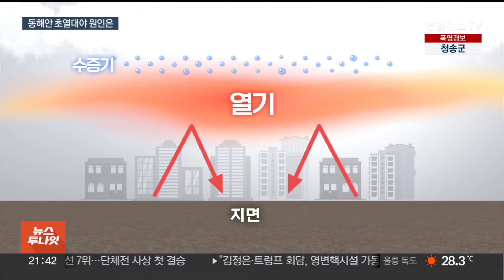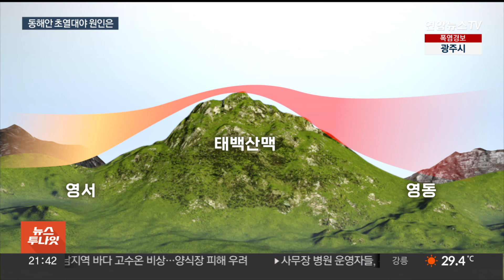밤에도 30도 '펄펄'…강원 동해안 초열대야 원인은? / 연합뉴스TV (YonhapnewsTV)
밤에도 30도 '펄펄'…강원 동해안 초열대야 원인은?

[앵커]

밤낮으로 찜통더위가 계속되고 있죠.

특히 강원 동해안으로는 밤 기온이 30도 아래로 떨어지지 않는 초열대야가 나타나고 있습니다.

이렇게 극심한 밤더위의 원인은 무엇인지, 임하경 기자가 보도합니다.

[기자]

계속된 폭염으로 연일 잠 못 드는 밤이 이어지고 있습니다.

올여름 평균 열대야 일수는 7.7일로 평년 치를 훨씬 웃돌고 있습니다.

가장 더웠던 여름으로 손꼽히는 1994년, 2018년과 비교하면 역대 두 번째로 많은 열대야입니다.

전국에서 연일 기록적인 밤더위가 기승을 부리는건, 장마철 내내 한반도에 쌓인 뜨거운 수증기 때문입니다.

수증기가 열기를 붙잡아 두는 온실기체 역할을 하면서 지면의 열이 빠져 나가지 못하는 겁니다.

특히, 강원 동해안으로는 때 이른 초열대야도 나타났습니다.

초열대야는 현재 기상청이 공식 사용하는 용어는 아니지만 열대야를 넘어서는 날이 늘면서 최근 들어 많이 회자되고 있습니다.

오후 6시부터 다음 날 오전 9시까지의 최저기온이 25도 이하로 떨어지지 않으면 열대야라고 하는데, 초열대야는 밤에도 최저기온이 30도 아래로 떨어지지 않는 경우를 뜻합니다.

뜨겁고 습한 남풍이 태백산맥을 타고 내려오면서 온도가 더 올라 강원 동해안에 유독 더 심한 밤더위가 나타나고 있는 것입니다.

[우진규 / 기상청 통보관] "우리나라는 북태평양 고기압 영향권에 들면서 남쪽으로 뜨거운 수증기가 유입될 수 있는 남서풍 영향을 받고 있습니다. 밤에는 열기가 태백산맥을 넘는 과정에서 더 뜨거워지는 승온 효과로 강원 영동을 중심으로 좀 더 밤 기온이 높게…."

열대야는 한동안 이어질 전망입니다.

전문가들은 취침 전 미지근한 물로 샤워하거나 가벼운 운동을 하는 것이 밤더위를 이겨낼 수 있는 방법이라고 조언합니다.